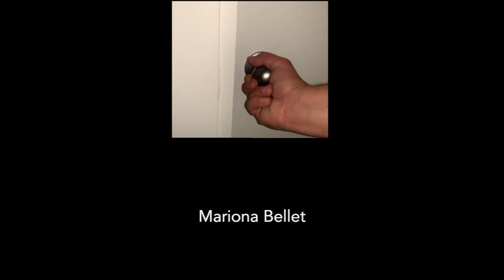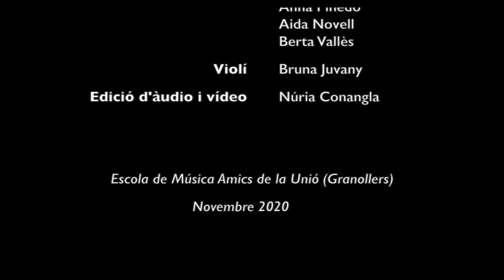Reinas, CoverTV3, Suu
5 alumnes del Cor Allegro, participen al nou concurs musical "Cover" de TV3. Es tracta del primer "talent show" digital i online, obert a tothom i presentat per Miki Núñez.
Mireu, compartiu i feu like al